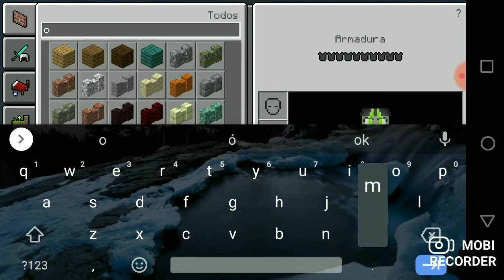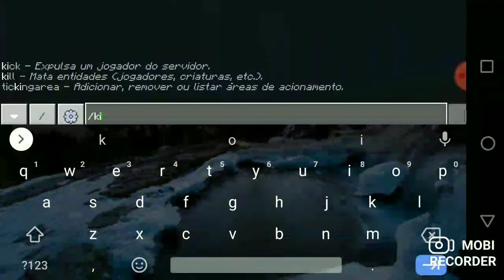mcpe: sans antigo? showcase by KAY VN GAMER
Mobi Recorder

sans by KAY VN GAMER

Link: idk If u can share It.
don't ask link like a kid

titans by rocketwayav57